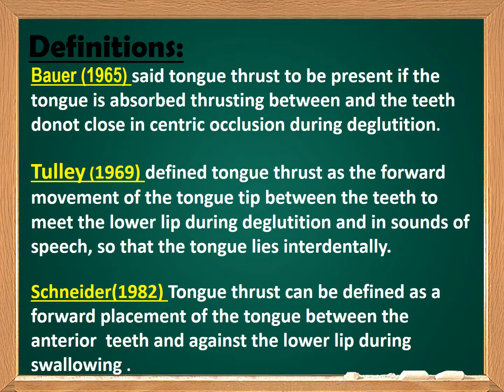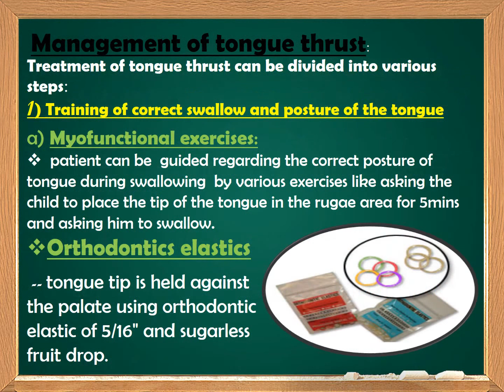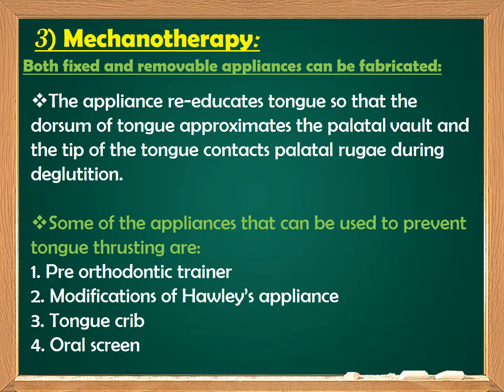Tongue Thrusting Habit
Bauer (1965) said tongue thrust to be present if the tongue is absorbed thrusting between and the teeth donot close in centric occlusion during deglutition.

Tulley (1969) defined tongue thrust as the forward movement of the tongue tip between the teeth to meet the lower lip during deglutition and in sounds of speech, so that the tongue lies interdentally.

Schneider(1982) Tongue thrust can be defined as a forward placement of the tongue between the anterior  teeth and against the lower lip during swallowing .